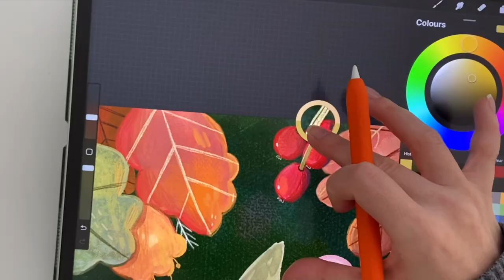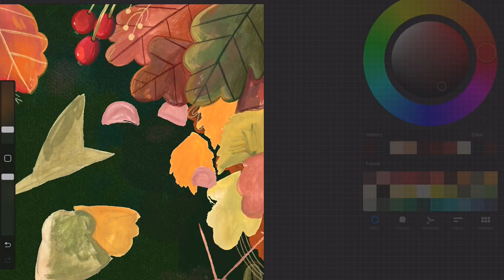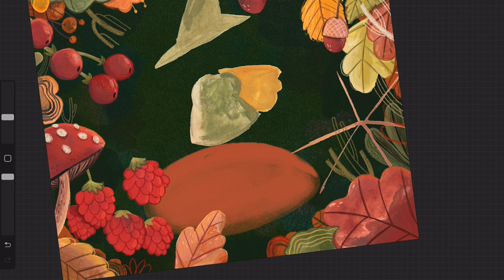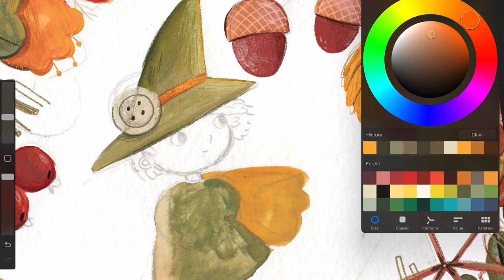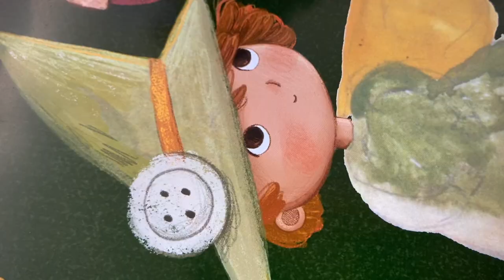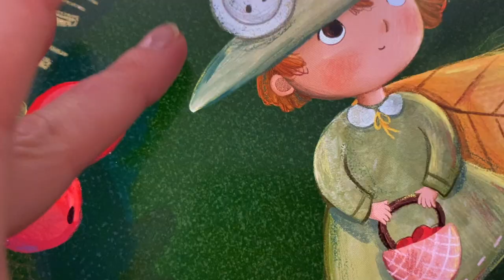Autumn Painting - Getting inspiration from Nature - Cosy Paint With Me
A chilled paint with me video -- I was inspired by a late summer walk as the season began to change.

I hope you enjoy relaxing with me as I create this Autumn Nature inspired artwork.

I used a mix of traditional gouache paints & digital painting using Procreate app and my Brushsets

I am using:

Windsor & Newton Gouache Paints
Windsor & Newton Paint brushes
Cotman Paint brush
Bockingford Watercolour Paper
iPad Pro 12"
Apple Pencil
Procreate app

Love Lucy x